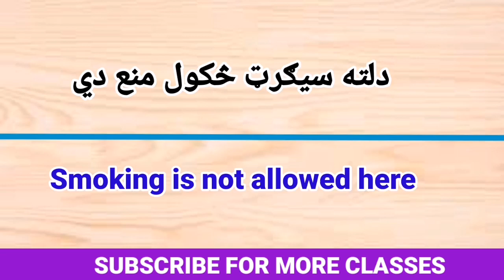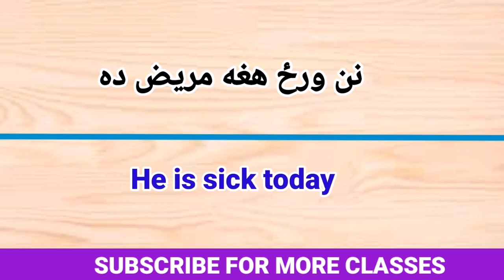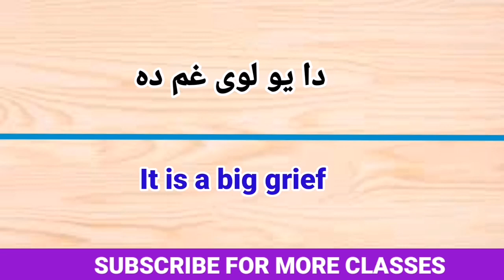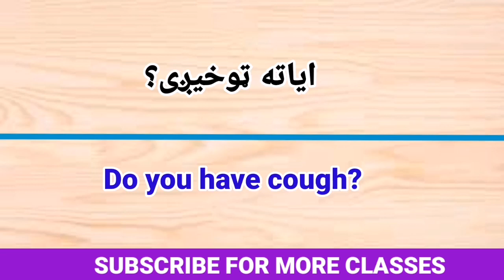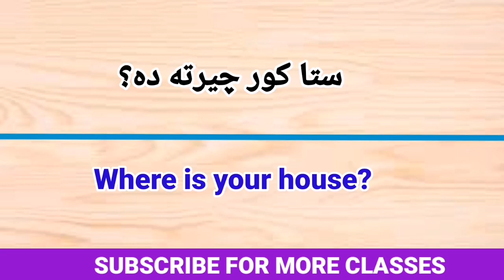Pashto advanced sentences in English - English to Pashto Learning